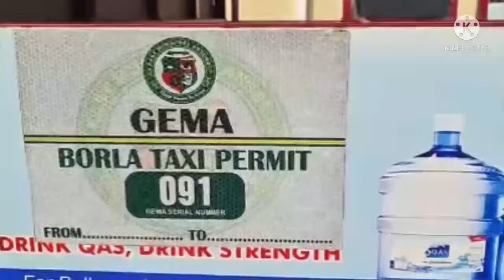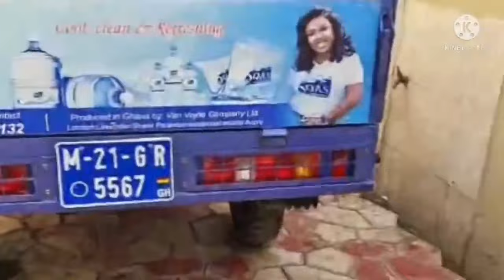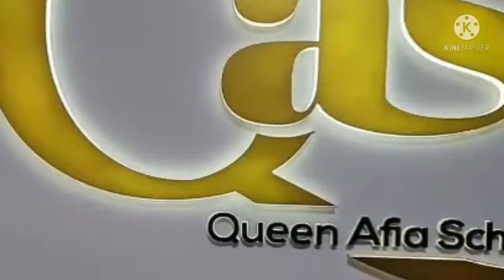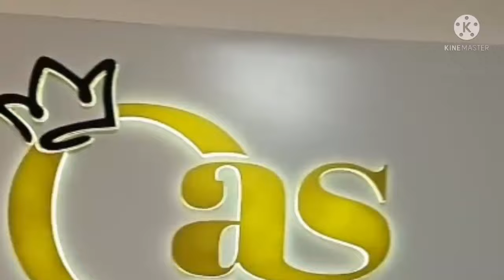I am having sleepless night because of Twene Jonas insult - Afia Schwarzenegger 😂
The COVID-19 virus has impacted the creative community around the world. Show support for your favorite creator.

Credits
They are fairly used under Ghana's Copyright Law act 690. Copyrighted works can be used for personal purposes, research for which there should be citation of source, review purposes, reporting of current and fresh events and then for educational purposes.[18] These are however subject to fair practice..."

This is Official Site's of LOUIS TV ... Visit For More.